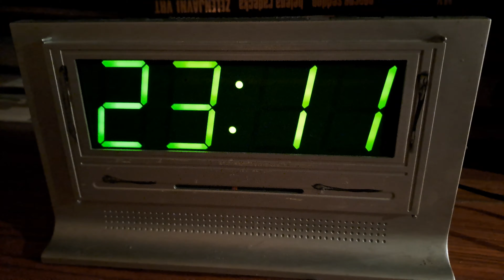2024-04-16 LJUBLJANA Doma CARNIVORA Felis catus DOMAČA MAČKA (Vsi trije: LAHKO NOČ in LEPO MAČJO NOČ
... čas za spanje in lepe mačje sanje ...